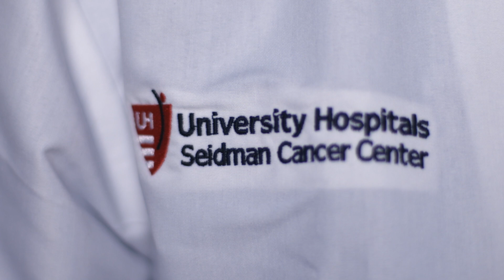Dr. Amit Mahipal - Hematology and Oncology